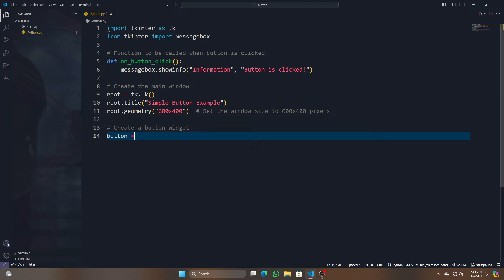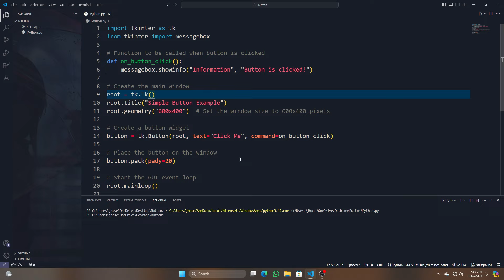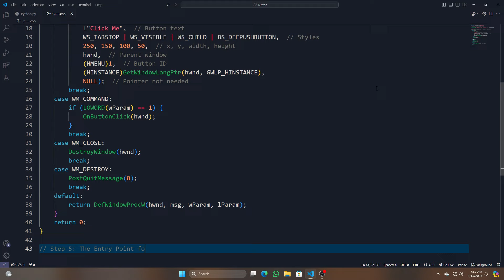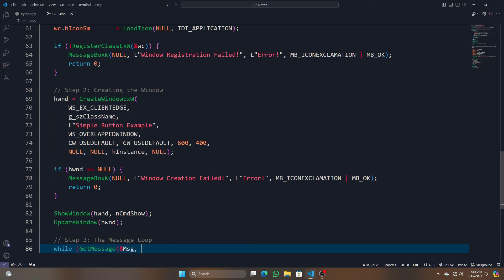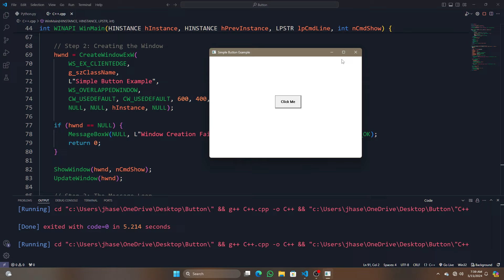Python Vs C++ | Creating Button In C++ Vs Python # tutorial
Welcome to our in-depth tutorial on "Python Vs C++ | Creating Button In C++ Vs Python tutorial"! In this video, we dive into the differences between Python and C++ by demonstrating how to create a button in both languages. Whether you're a beginner or an experienced programmer, this tutorial will provide valuable insights into the syntax, libraries, and approaches used in Python and C++ for GUI development.

What you'll learn in this video:

Step-by-step guide to creating a button in Python using Tkinter.
Step-by-step guide to creating a button in C++ using the Qt framework.
A detailed comparison of Python vs C++ in terms of ease of use, code readability, and performance.
Tips and tricks for efficient GUI programming in both languages.
If you're trying to decide which programming language to use for your next project or just curious about the differences between Python and C++, this tutorial is perfect for you. Watch till the end for a comprehensive understanding of Python Vs C++ in GUI development.